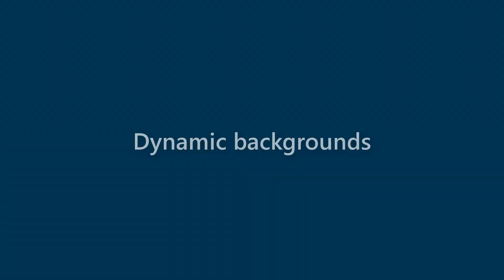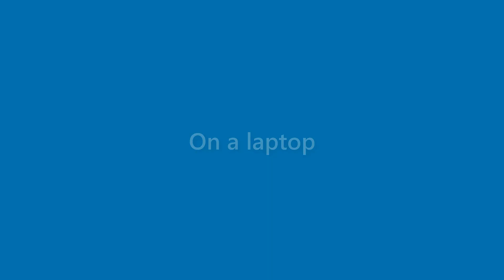Dana Burks - appearance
Name Look - Dana Burks - appearance. In this video we present "Dana Burks" name look and feel in various scenarios.
This video will cover:
How does "Dana Burks" look as a personal letterhead?
How does "Dana Burks" look on a business card?
How does "Dana Burks" look on a computer/laptop screen?
How does "Dana Burks" look with different background colors?
How does "Dana Burks" look with various fonts?